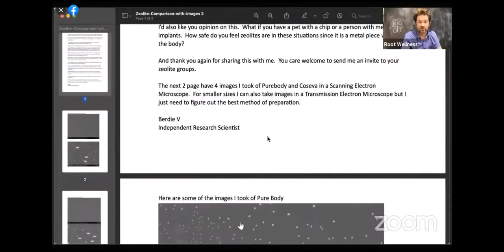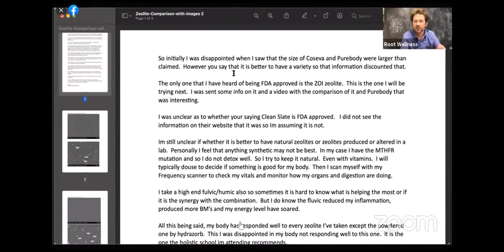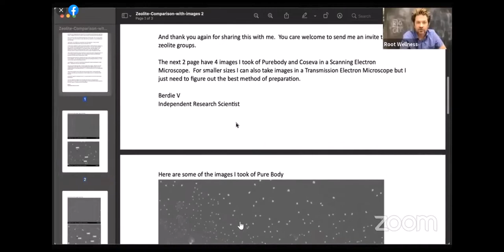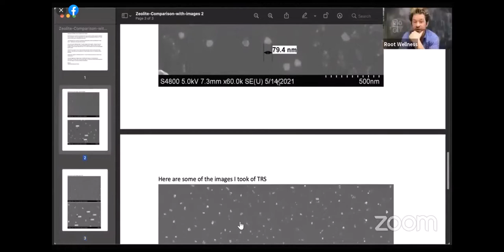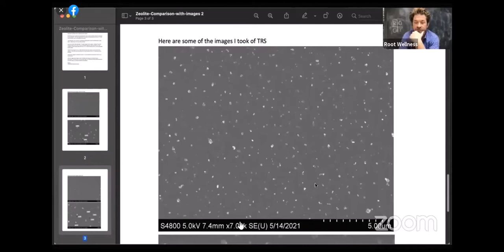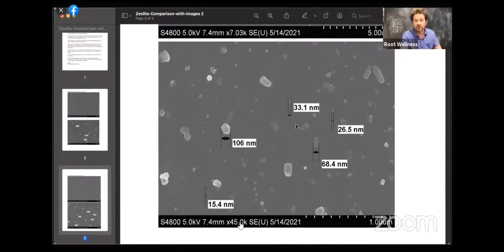Clayton Thomas Dispelling Rumors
Revealing interview with Clayton Thomas by Harry. I'm through with the rumors and lies regarding my 16-year journey with Zeolite Products.